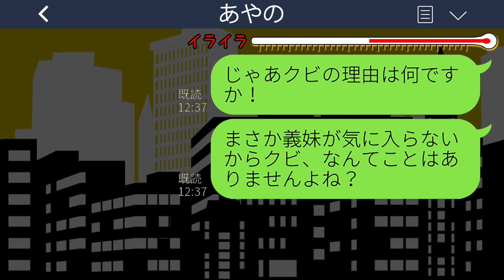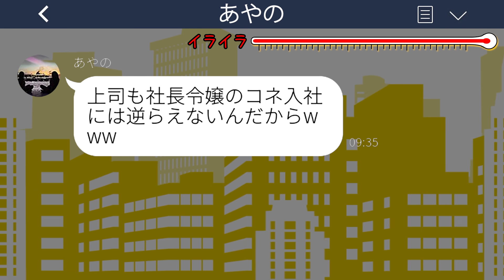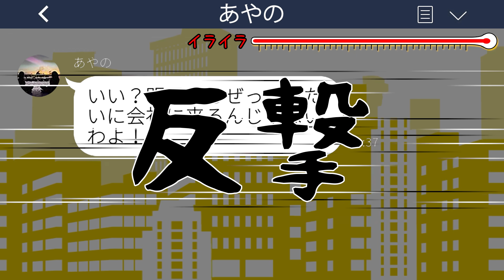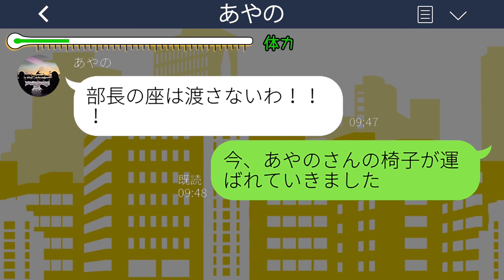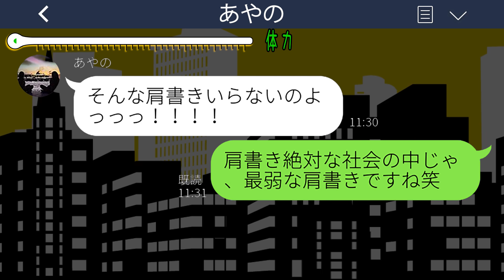【LINE】兄嫁が部長を務める会社に入社すると初日にクビ宣告「明日から来るなw」→翌日、納得できずに出社したら立場逆転で兄嫁が会社をクビに...w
【LINE】兄嫁が部長を務める会社に入社すると初日にクビ宣告「明日から来るなw」→翌日、納得できずに出社したら立場逆転で兄嫁が会社をクビに...wスカッとするライン動画配信中です！

mizutiroさん